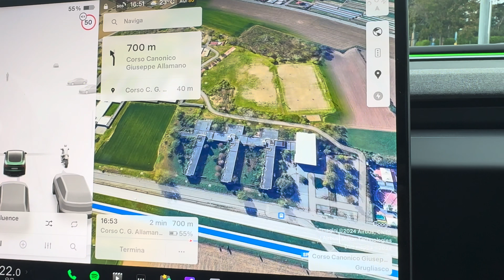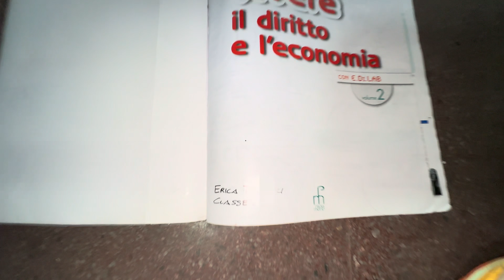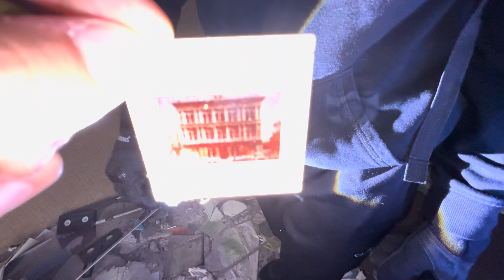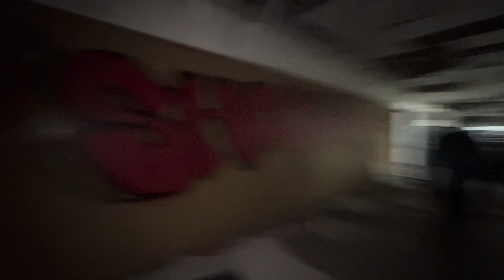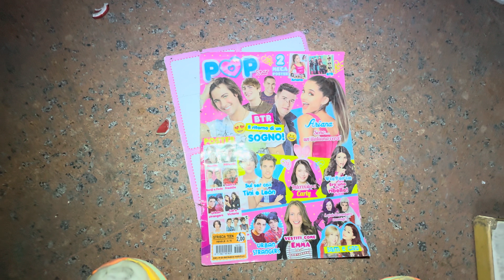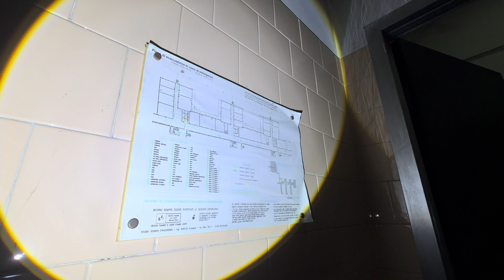C’É UNA BAMBINA! - Esplorazione all’interno della scuola abbandonata Marie Curie / Pt 1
🚶‍♂️🔦 Oggi ci siamo avventurati nella scuola abbandonata Marie Curie 🏫, un luogo pieno di misteri e atmosfere inquietanti 🌫️. Le aule sono rimaste congelate nel tempo 🕰️, con banchi polverosi e lavagne ormai dimenticate 🖊️. Ci siamo addentrati nei corridoi bui e abbiamo scoperto oggetti che raccontano storie dimenticate 📚💼. L'adrenalina era alle stelle 🚀 mentre esploravamo ogni angolo, sempre con la sensazione che qualcosa o qualcuno potesse comparire all'improvviso 👀... 🔮

Non perdere l'esplorazione completa su iervoline! Segui @iervoline su Instagram e TikTok per vivere altre avventure come questa 📸🎥
STRUMENTI USATI IN QUESTO VIDEO !

🟢 INSTA 360 FLOW =